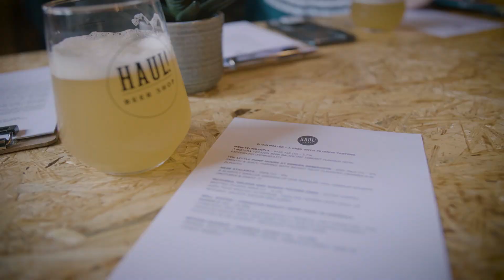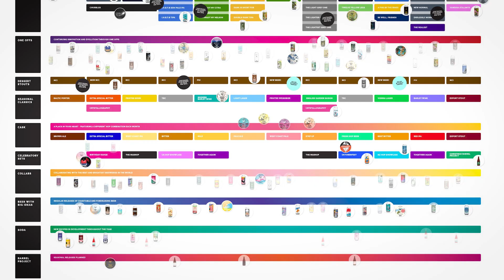Cloudwater Brew Co | Meet the Breweries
Paul and Dave caught up with Connor from Cloudwater at their Beer with Friends event at HAUL! in Stourbridge. Topics included Cloudwater's pathway through the pandemic, Chubbles and Putty, their upcoming Together Again series and, of course, Cloudwater in supermarkets.

Chapters:
00:00-00:39 - Intro
00:40-03:38 - Beer with Friends
03:39-05:01 - Birthday Celebrations
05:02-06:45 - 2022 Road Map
06:46-10:41 - Chubbles & Putty
10:42-12:49 - More Beer with Friends
12:50-15:27 - Working at Cloudwater
15:28-17:20 - Future of Cloudwater
17:21-20:19 - Together Again series
20:20-24:30 - Cloudwater in Supermarkets
24:31-25:17 - Quickfire Questions